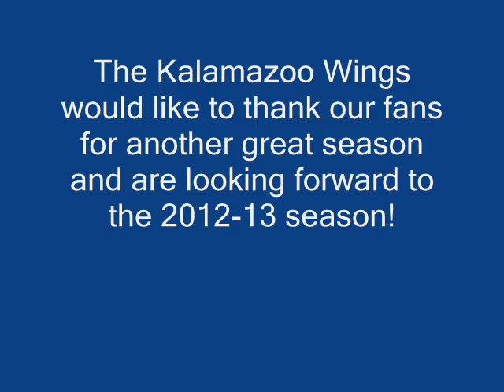K-Wings Return Home.wmv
The K-Wings turn home from the Eastern Conference Finals and were greeted by thier fans.